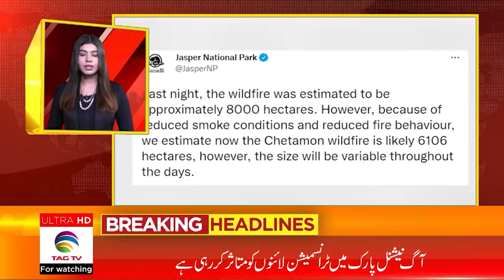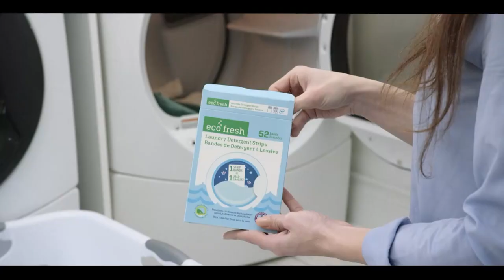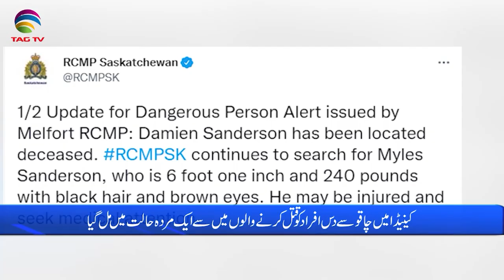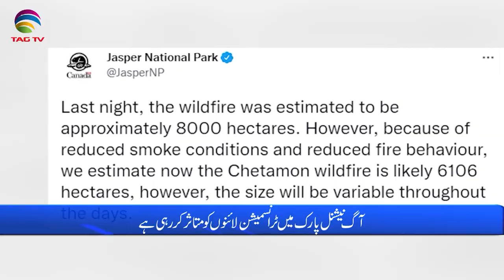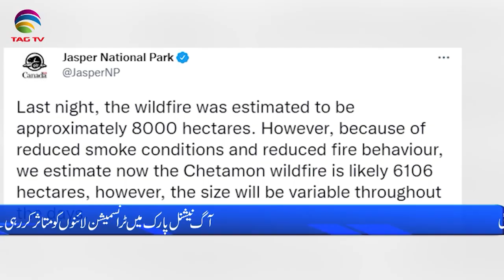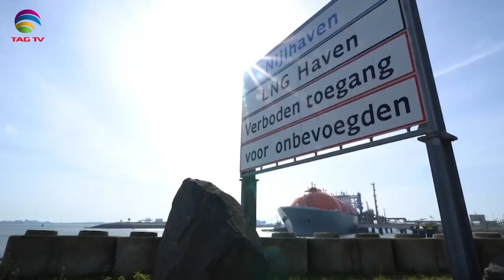International & Canadian News Bulletin in Hindi/Urdu - September 06, 2022